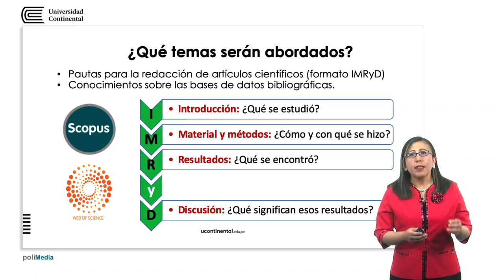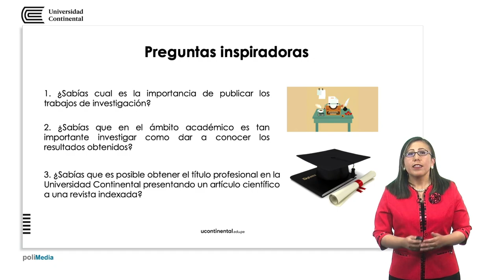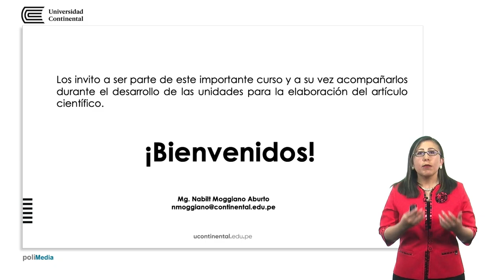Presentación de la asignatura: Redacción científica y académica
Nabilt Moggiano Aburto docente de la asignatura.